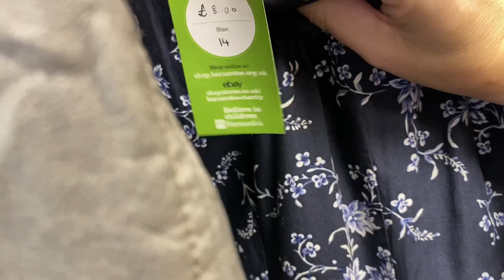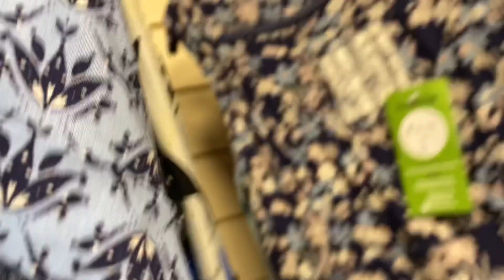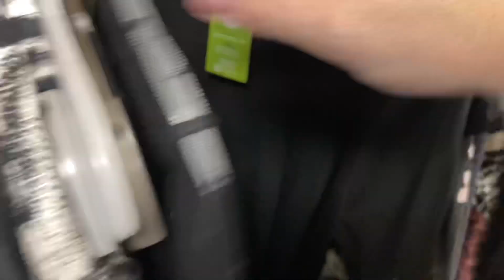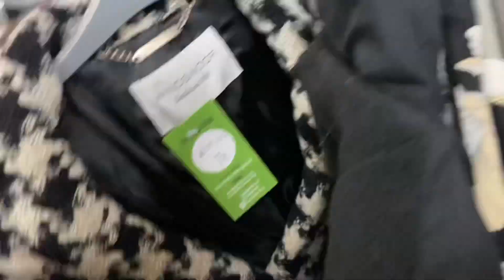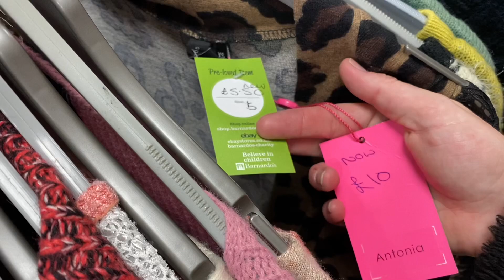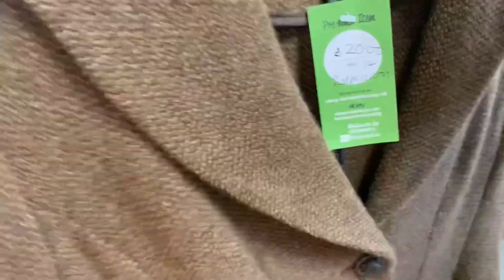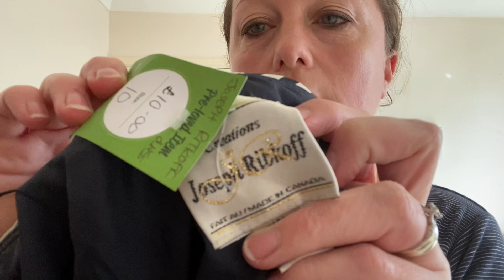Making money whilst supporting charities barnardos finds to sell on eBay UK reseller business shop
Supporting our local charity shops and making money online. Come with me to see what I found today at our local barnados charity shop. Thrifting at its best.